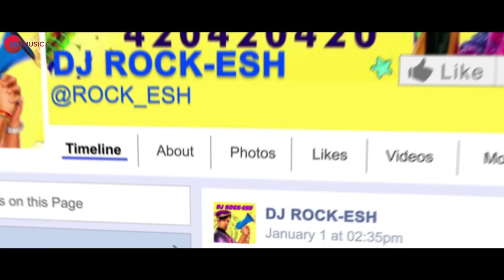Happy Ending Song | High Jack | Sumeet Vyas, Sonnalli S & Mantra | Sumedha Karmahe & Taaruk Raina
A Happy Song to remind you that we all deserve a Happy Ending!

Movie - High Jack
Singers - Sumedha Karmahe & Taaruk Raina
Music Composer - Rajat Tiwari
Lyricist - Akarsh Khurana
Music Producer - Rajat Tiwari
Mixing & Mastering - Rahul Tiwari
Additional Programming - Marc
Guitars - Arbaz Khan
Backing Vocals - Keval Walanj
Recordist - Aamir Shaikh, Bhaskar Sarma & Miraj
Recording Studio - Emsquare
Music Video Credits:-
Directed by Abhijit Kokate
Choreographer - Sneha Kapoor
DOP - Saurabh Waghmare
Edited by Abhijit Kokate
Produced by Taxi Films

Cast - Sumeet Vyas, Sonnalli Seygall & Mantra Mugdh
Production House - Viu & Phantom Films
Producer - Nickhil Jakatdar, Arun Prakash, Vikas Bahl, Vikramaditya Motwane & Madhu Mantena
Director - Akarsh Khurana

About Viu : Viu is an Over-the-Top (OTT) video-on-demand (VOD) service from Vuclip, a PCCW Media company, providing access to Original Shows, best of Bollywood movies, Tollywood movies and latest Korean shows to entertain the diverse Indian audience.

Set Happy Ending Sumedha Karmahe Version as your caller tune - SMS HIJAC5 To 57575